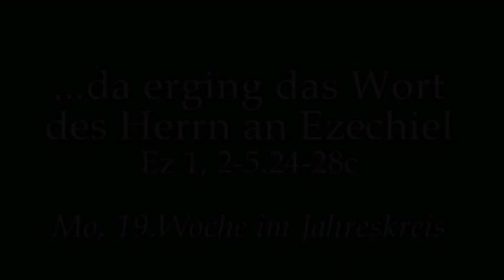Großer Trost: Gott bindet sich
Predigt von Rektor Dr.Johannes J.Kreier am Mo der  19.Wo im Jahreskreis im Kloster am Rande der Stadt/ SB 2018.